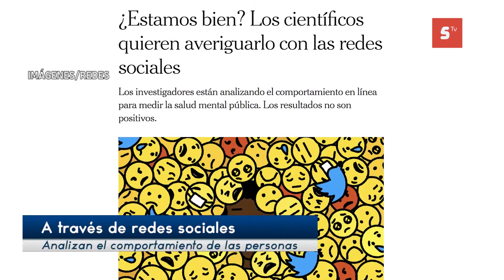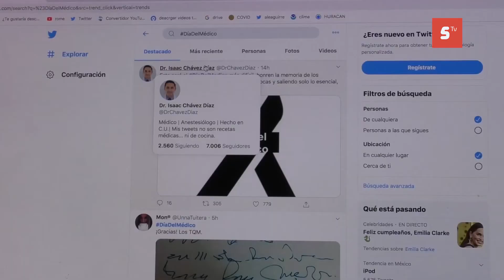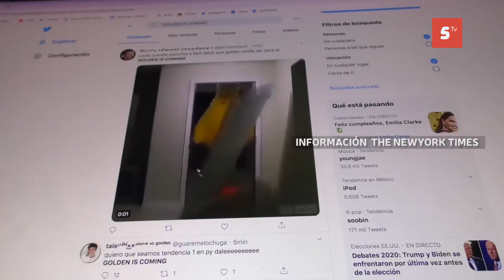Mundo a través de las redes sociales.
El Hedonómetro, mide la elección de las palabras en millones de publicaciones.